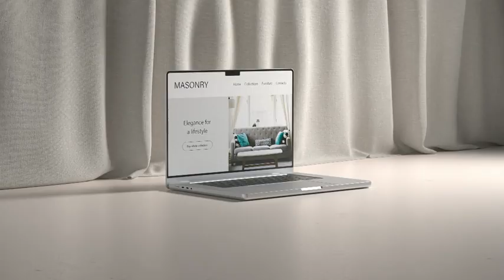Laptop Mockup for After Effects 2024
Laptop Mockup
This after effects template is perfect for promoting your business, startup, or personal website.
Key Features:
Full HD Resolution 1920×1080px
3 Premade Scenes